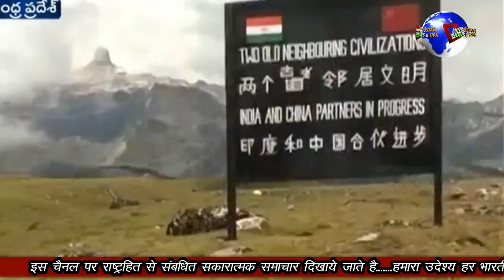MOLDO ME BAATCHIT SE NIKLEGA SAMADHAAN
Bharat aur China ki moldo me corp commander ki batchit hui .jaaniye es batchit se kya samdhan nikla